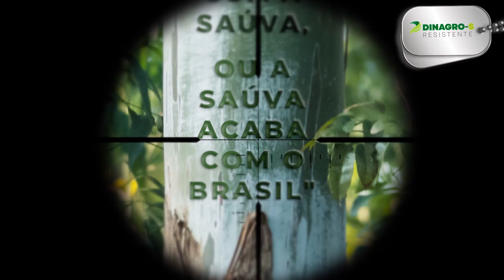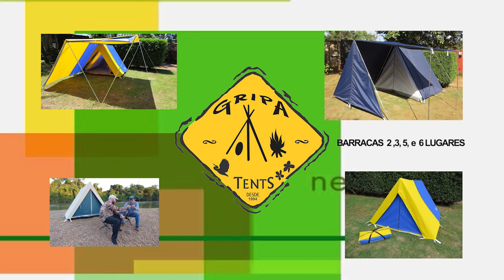LAÇOS DA TERRA SAUDE ANIMAL, BALNEARIO JARDIM, GRIPA CANTA, MARCOS VIOLEIRO E CLEITON TORRES.